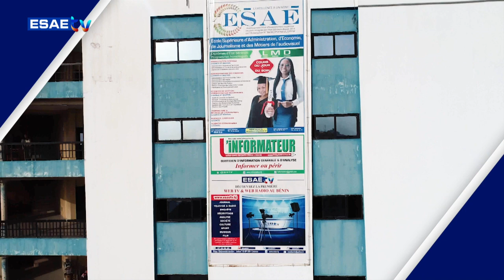FREE SPORT DU 24 SEPTEMBRE 2024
votre émission ’’FREE SPORT’’ de ce MARDI 24 SEPTEMBRE 2024